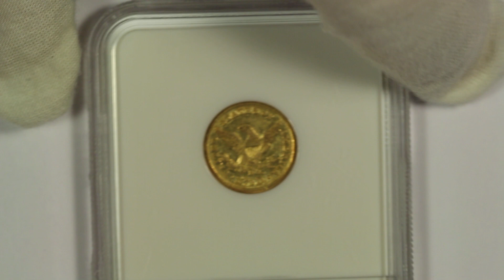1851-D $2.5 Liberty Gold Quarter Eagle NGC XF40 Beautiful Example from Dahlonega Mint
A short video of a 1851-D $2.5 Liberty Gold Quarter Eagle NGC XF40. All gold coins from the Dahlonega Mint are scarce and with a mintage of only 11,264, the 1851-D $2.5 Liberty Gold Quarter Eagle is no exception.  This example of the 1851-D $2.5 Liberty Gold Quarter Eagle has been graded XF40 by NGC.  For the grade this is an amazing example with a bright gold color and quite a bit of original mint luster.  Not only is there excellent luster, but the strike and details remaining on this piece are much more than you would typically expect on a Dahlonega Mint coin in this grade.  Of course there is some circulation wear and some light marks scattered about.  An overall excellent example of a circulated gold quarter eagle from the Dahlonega Mint.

Mike
Michael Kittle Rare Coins